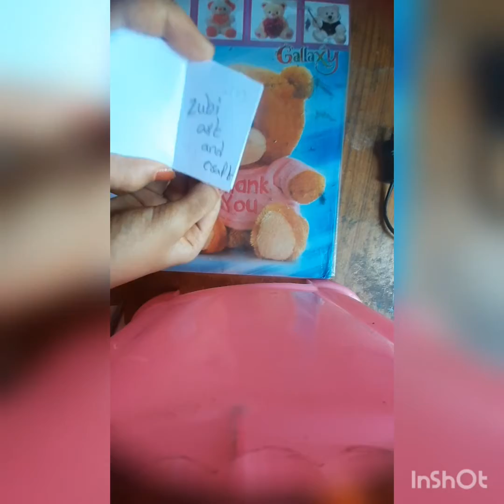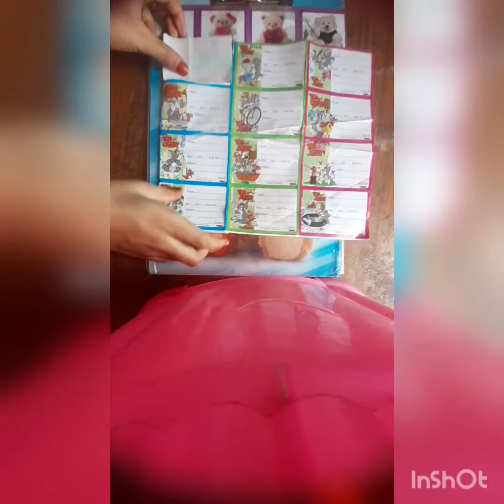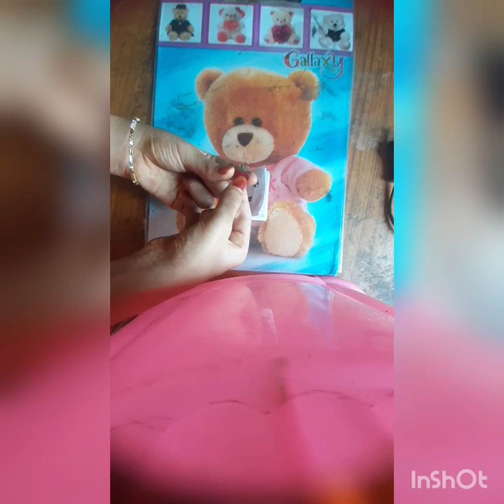Homemade eraser without any flour